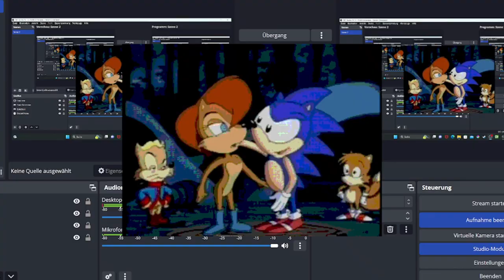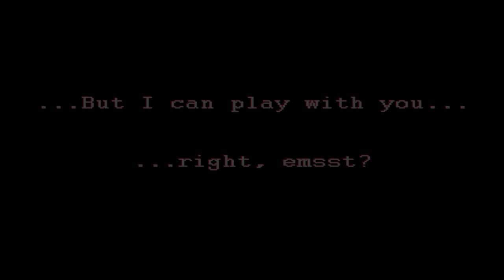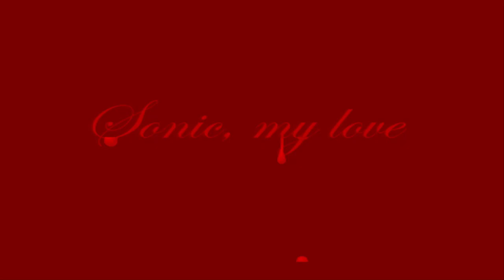WHY IS THIS GAME SO LOUD?!||Sally.exe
Here we are, back again...in the land of demon Sonic I guess...
This one is a bit more gory than the last one...even if it's still not scary, viewer discression is advised.

EDITING AND SPRITES ARE DONE BY ME